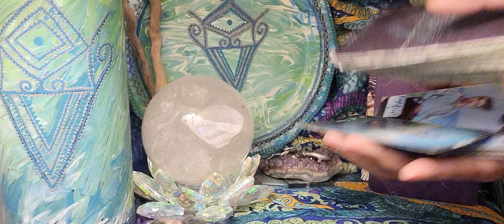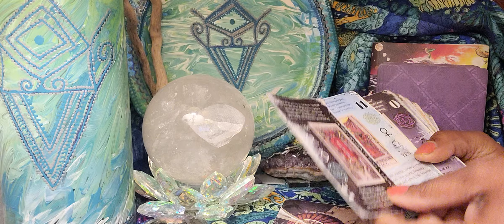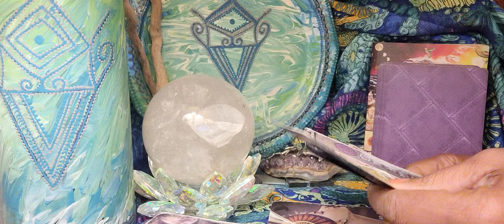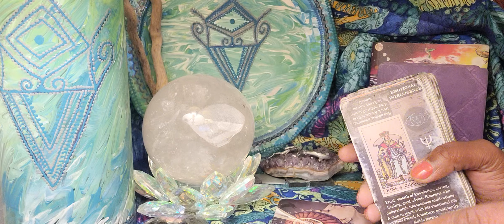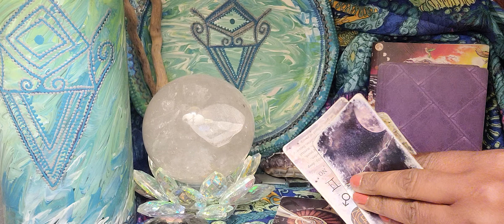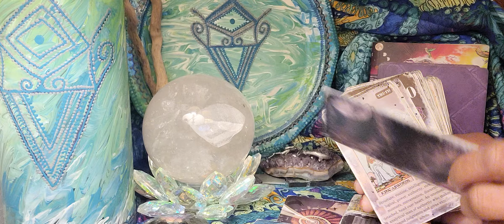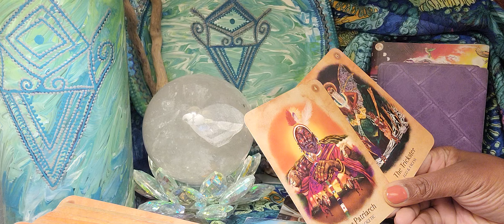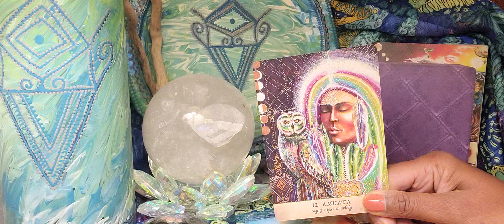Cancer ♋️ You May Have Cought The Attention Of One Of The Most Eligible Bachelors(ettes)